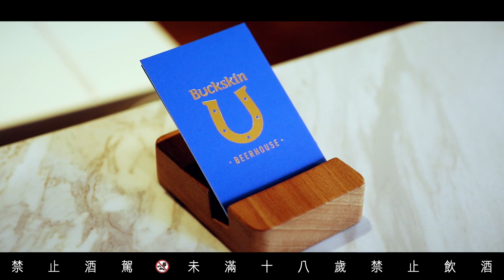新店開幕! BUCKSKIN BEERHOUSE柏克金啤酒餐廳，GQ帶你搶先看！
台北夜生活只有東區值得掏錢？在逛完金車在信義區中心開設全新啤酒餐廳BUCKSKIN BEERHOUSE後，你應該會徹底改觀！台灣咖啡飲品龍頭金車集團，複製先前自家常勝軍噶瑪蘭威士忌的成功經驗，另闢戰場打造新品牌「BUCKSKIN柏克金」啤酒，光初步階段金車就大砸9億資金，如此豪氣，足以看出金車這回可是來狠的。